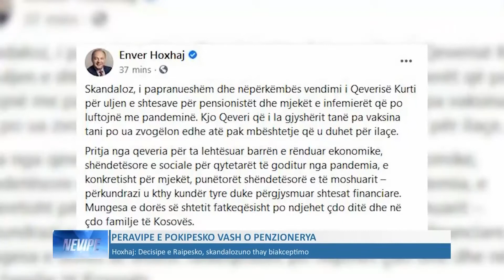LAJMET NË GJUHËN ROME -NEVIPE 22.04.2021